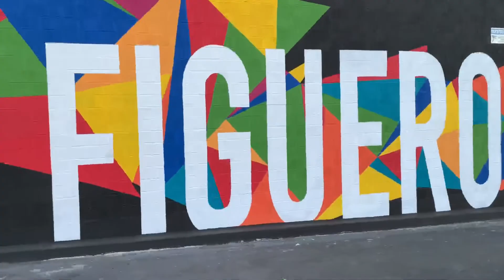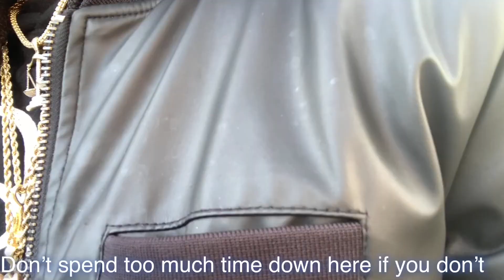Dolo Money | "Hood Pop-ups pt.2 | Vlog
Episode two of HoodPopUps in Los, Angeles California. Watch as Dolo Money goes through some of the roughest areas in LA playing his music directly for the people!